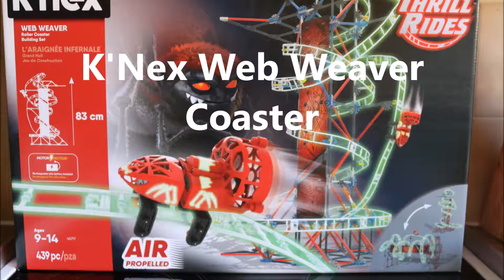K'Nex Web Weaver Coaster 45717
K'Nex Web Weaver Coaster 45717 set presented This set consists of 439 pieces including an air powered coaster car and glow in the dark track